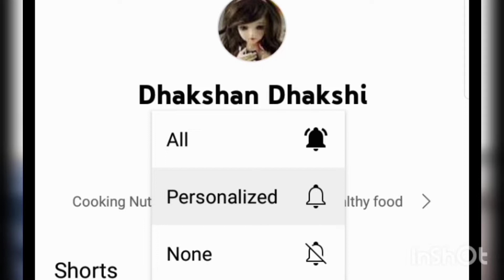மணமணக்கும் தக்காளி ரசம்👌|Thakkali Rasam in Tamil | How to make Rasam | Rasam recipe | Tomato Rasam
தக்காளி ரசம் | Tomato Rasam | How to make Rasam | Rasam recipe in Tamil

Ingredients:
tamarind - little
cooking oil - 2tsp
mustard - 1tsp
red chilli - 2
curry leaves
coriander leaves
tomato - 2
coconut water
moongdal - 1/2cup
garlic - 5
required salt
required water

for rasam powder:
curry leaves
asafoda - 1/4 tsp